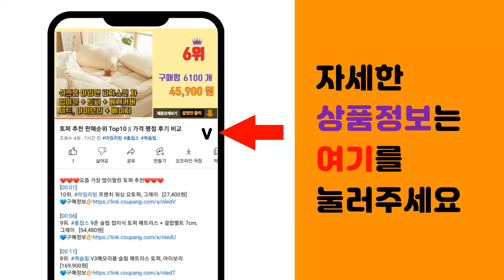아이패드9세대케이스 추천 판매순위 Top10 || 가격 평점 후기 비교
❤️❤️❤️요즘 가장 많이팔린 아이패드9세대케이스 추천❤️❤️❤️

[00:01]
10위. 파인스 에어 범퍼 태블릿PC 케이스 [5,930원]

[00:06]
9위. 파인스 크리스탈 젤리 태블릿PC 케이스 [6,900원]

[00:11]
8위. 신지모루 클리어 애플펜슬 수납 태블릿PC 케이스, 웜 그레이 [19,150원]

[00:16]
7위. 신지모루 애플펜슬 수납 아이패드 클리어 케이스 + 강화유리 2P, 웜그레이 [31,300원]

[00:21]
6위. 신지모루 스마트커버 애플펜슬 수납 태블릿PC 케이스 + 종이질감 액정보호 필름 세트, 블랙 [27,150원]

[00:26]
5위. 디지지 태블릿 스마트펜슬 수납 투명케이스, 웜그레이 [13,820원]

[00:31]
4위. 아이패드 9세대 8세대 7세대 10.2 인치 수납홀더 반투명 케이스, 블랙 [10,360원]

[00:36]
3위. 아이패드 9세대 8세대 7세대 10.2 인치 수납홀더 반투명 케이스, 그레이 [10,360원]

[00:41]
2위. 신지모루 스마트커버 펜슬 수납 태블릿 케이스, 블랙 [15,150원]

[00:46]
1위. 뉴이지 아이패드 7/8/9세대 스마트커버, 딥그린 [9,900원]